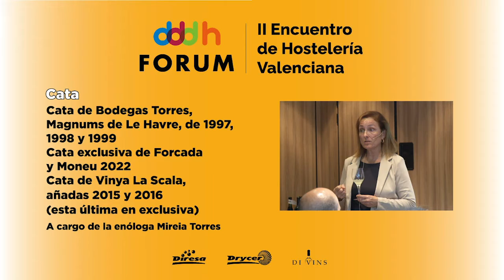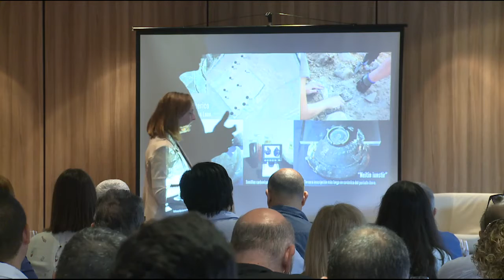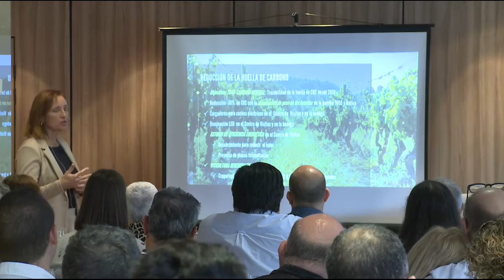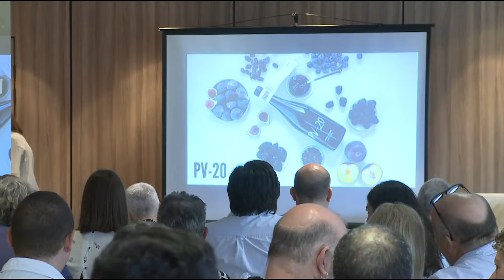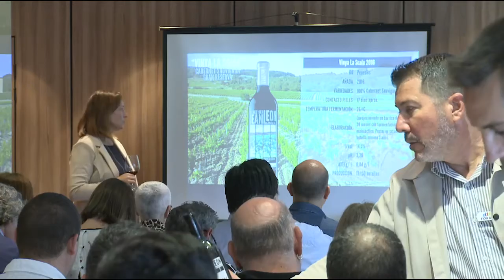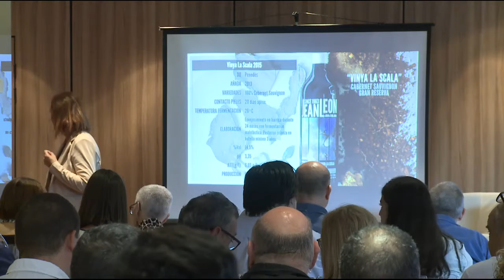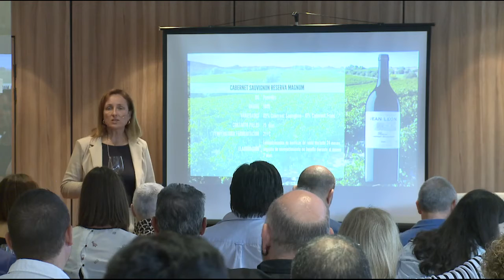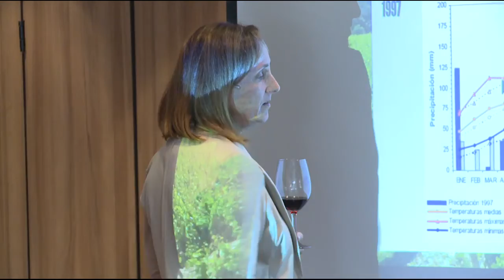Cata Bodegas Torres dddh fórum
Cata de vinos de BodegasTorres ,Forcada y Moneu y Vinya La Scala ( en exclusiva) ,en el II Encuentro de Hostelería Valenciana dddh fórum, a cargo de la enóloga Mireia Torres